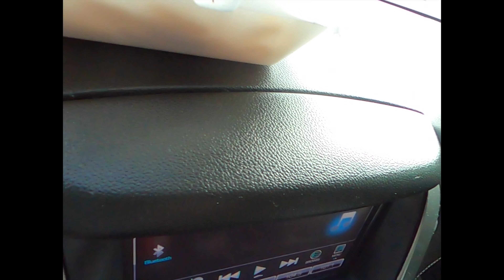PepperFire Hot Chicken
Mr. HuH & Chloe go to Pepperfire